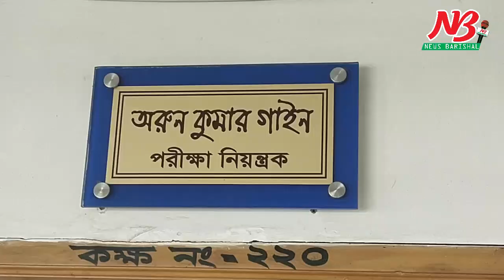পরীক্ষার ফলে খুশী শিক্ষার্থীরা | ssc result 2021 | News Barisal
পরীক্ষার ফলে খুশী শিক্ষার্থীরা

বরিশাল শিক্ষা বোর্ডে এসএসসি’তে পাশের হার ৯০.১৯ ভাগ। জিপিএ-৫ পেয়েছে ১০ হাজার ২শ’ ১৯ জন। গত মধ্য নভেম্বরে অনুষ্ঠিত ৩ বিষয়ের লিখিত পরীক্ষা এবং জুনিয়র স্কুল সার্টিফিকেট পরীক্ষায় প্রাপ্ত ফলাফলের ভিত্তিতে এই ফল ঘোষনা করা হয়। বৃহস্পতিবার (৩০ ডিসেম্বর) সকাল পৌঁনে ১১টায় বরিশাল শিক্ষা বোর্ডের হলরুমে পরীক্ষা নিয়ন্ত্রক অরুন কুমার গাইন এই ফলাফল ঘোষনা করেন। অটোপাশের চেয়ে মেধা যাচাইয়ে উত্তীর্ন হতে পেরে খুশী শিক্ষার্থীরা। তবে সবগুলো বিষয়ে লিখিত পরীক্ষায় অংশগ্রহন করতে পাড়লে ফলাফল আরও ভালো হতো বলে মনে করেন তারা। করোনা প্রাদুর্ভাব কাটিয়ে সন্তানদের অংশগ্রহনেই খুশী অভিভাবকরা। তবে আরও ভালো ফলাফল প্রত্যাশা ছিলো বোর্ড কর্তৃপক্ষের।